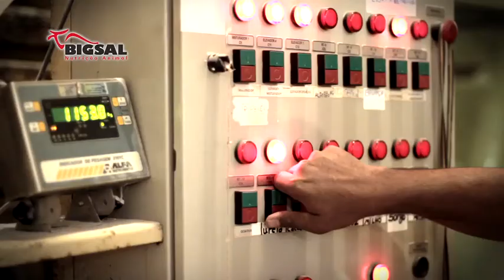Bigsal Nutrição Animal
Ji-Paraná, Rondônia